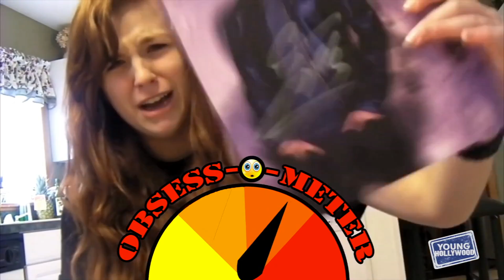RUSHERS! The Fangirl Life - Episode 3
Congrats to the RUSHERS fandom for winning the most votes to be featured in Episode 3 of The Fangirl Life! We creeped all week long on your Tweets about Big Time Rush that included the hashtag TheFangirlLife. You've gotta hear what our Top 5 fangirls had to Tweet about in the Rushers fandom life! Laugh, cry, scream, all of the above. :)

What is The Fangirl Life? It's an awesome show all about YOU (the fans!) where we talk about your favorite fandom and pick the Top 5 Funniest Tweets to analyze! Every Monday we pick a new fandom based off of your votes, then, Tracy creeps on that fandom's social media accounts all week long. A new episode airs every Friday on Young Hollywood so make sure you always VOTE for your fandom to be chosen!